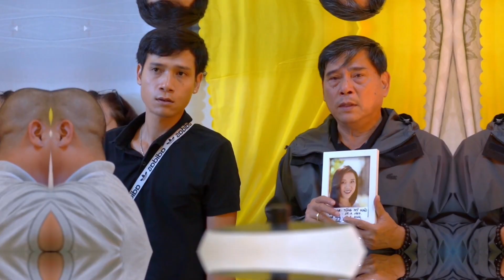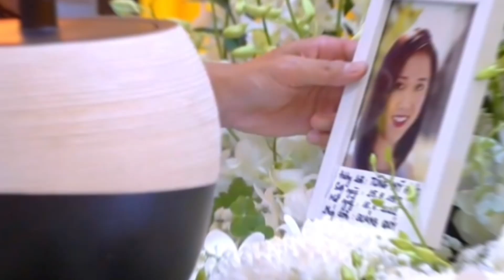🔴 Em Ấy Xinh Quá Mọi Người Ạ,Thật Tiếc Cho Em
Vâng em xin được cảm ơn tất cả mọi người trong thời gian vừa qua đã xem và ủng hộ kênh ạ và mọi người xem hãy ấn đăng ký kênh like và hãy chia sẻ và hãy nhấn chuông để sớm nhận được video mới nhất nhé
✅ Dịch vụ tang lễ trọn gói
✅ tất cả đồ tang lễ quan tài khăn tang nhạc Hiếu chuyên nghiệp tay nghề cao, thầy cúng
👉 Dịch Vụ Tang lễ trọn gói tại Thành Phố Thái Nguyên
© bản quyền thuộc kênh Khanh Béo TV